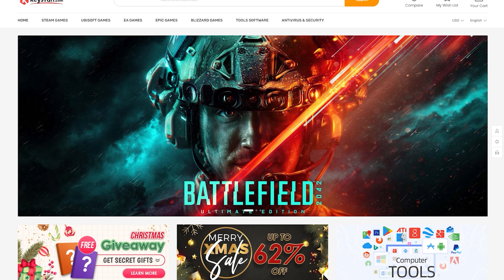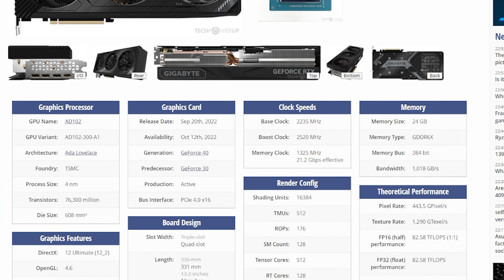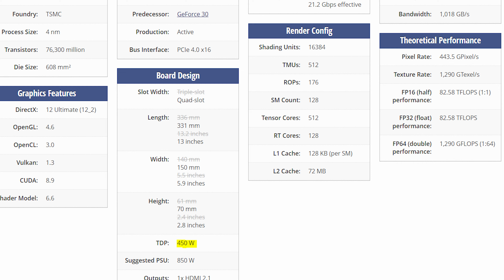LA RTX 4090 NON È UNA SCHEDA VIDEO GAMING!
Ci ho messo un po' per testare per bene questa RTX 4090, la nuova Flagship di Nvidia! Qui con me ho la Gigabyte Windforce che ho sottoposto ad una serie di test soprattutto in ambito non GAMING, il risultato è stato ASSURDO!

💰 ACQUISTALO QUI:

🔹RTX 4090 (è una Gaming OC e costa un BOATO! Spero ne mettano altre a meno!)

▷ OFFERTE TELEGRAM:
Stai cercando un gruppo che tratti qualsiasi offerta di Amazon e non solo a 360*?

▷ COMMUNITY & SOCIAL:
Stai cercando una community con cui scambiarti idee e pareri oppure semplicemente qualcuno con cui condividere la tua passione?